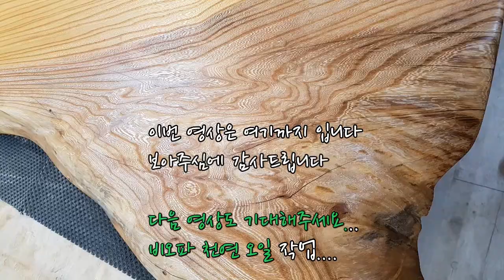느티나무 우드슬랩 테이블 만들기 3번째 이야기 woodslab table woodworking 원목테이블 샌딩